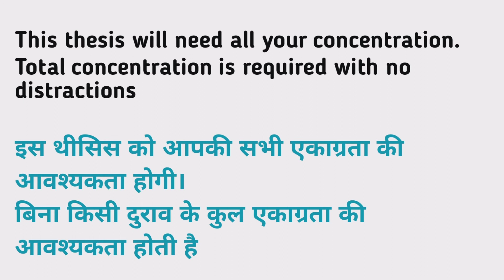Concentration meaning in hindi | Concentration Kya Matlab hota hai | Daily use English words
Nmskar Dosto Aaj is Video me Maine Aapko Concentration meening matlab kya hota hai bataenge.

Concentration meaning in hindi | Concentration Kya Matlab hota hai |

Word meaning,
Daily life English words,
English Vocabulary,